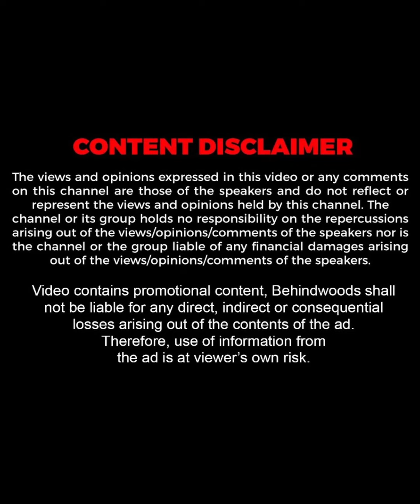ജയറാമേട്ട​നെ ഞെട്ടിച്ച ആ Surprise ഇതാണ് !!❤️❤️| Jayaram Fans Meet